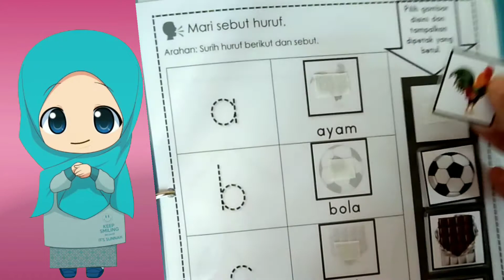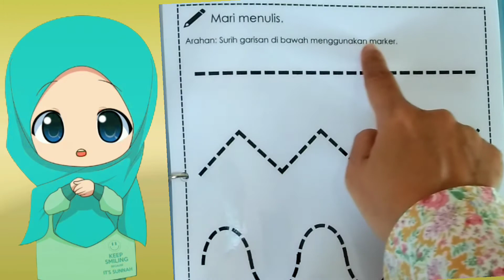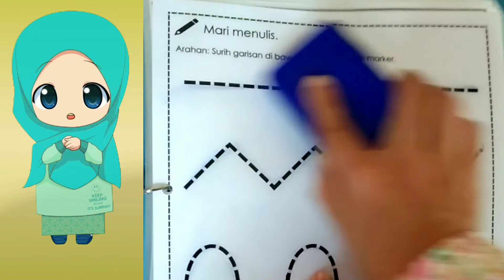BAHASA MELAYU | Modul Pembelajaran di Rumah | Murid Pendidikan Khas belajar pasca Covid-19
Bismillah

Modul pembelajaran diterangkan mengikut kesesuaian aktiviti murid dan kesediaannya.